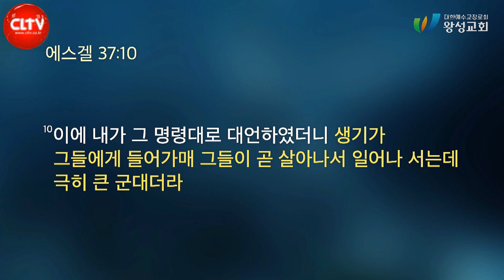CLTV파워메시지ㅣ길요나 목사의 '신앙의 일곱 기둥' 시리즈(2회)ㅣ '나를 살리시는 성령님'ㅣ2024. 2.25 주일설교